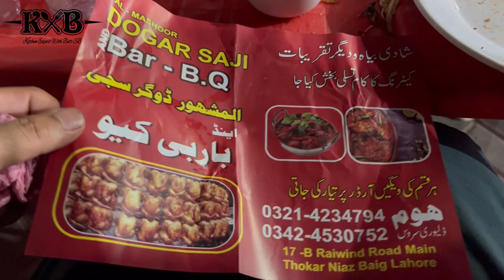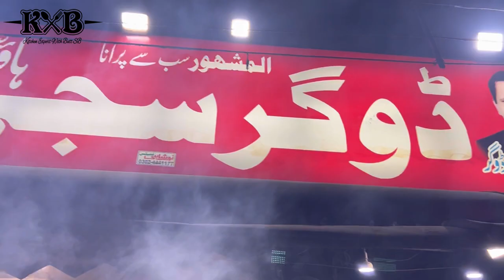Dogar Sajji House In Lahore | Best Sajji and Bar B Q | Lahore Street Food | Vlog | KXB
Umair Butt